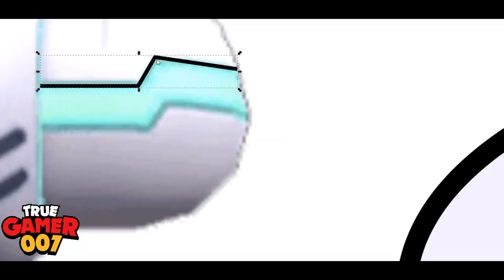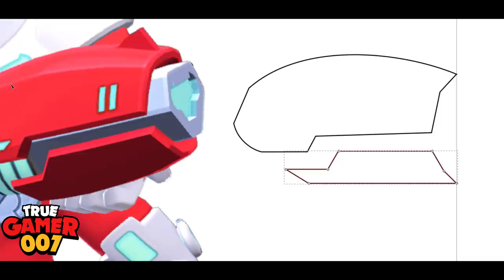Making Space Ox Bull Pins - Timelapse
A Timelapse Video Of Space Ox Bull Pins From Brawl Stars.
Approximately Took 2 Hours To Make These Pins.

Software Used :
Inkscape v0.92